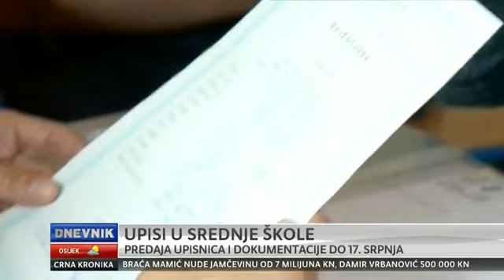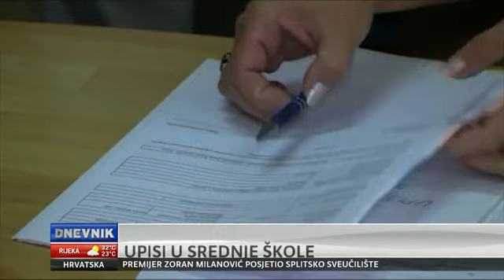Dnevnik - Upisi u srednje škole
Previše odlikaša interes za gimnazije i izumiranje strukovnih zvanja

Budućim srednjoškolcima počeli su upisi u škole u koje su primljeni. U srednju školu kreće 43.405 učenika.

Slobodna mjesta za jesenski rok za one koji nisu uspjeli upisati srednju školu objavit će se 21. srpnja.

Inače, najveći interes je već tradicionalno za općom gimnazijom, ekonomijom te turizmom i ugostiteljstvom. Za neka strukovna zanimanja interes je sve manji, a neki zanati čak i izumiru.

U zagrebačkoj 15. gimnaziji gužva - upisat će se 64 učenika više od planiranog. Svi oni imaju sve petice i dodatne bodove.

'Nismo u mogućnosti primiti toliki broj učenika, dakako da se javljaju i vrlo teške situacije da učenik koji ima jednu četvorku tijekom 5, 6. razreda, 7. 8. ne može upisati našu školu, to je tužno', kaže Ljiljana Crnković, v.d. ravnatelja XV. gimnazije.

Gimnazije su najpopularnije pri odabiru srednjih škola. Slijede ekonomija, trgovina i poslovanje, a na trećem mjestu su turizam i ugostiteljstvo. U većini županija nekih strukovnih i obrtničkih zanimanja poput: tesara, zidara, mesara i medicinskih sestara, nedostaje. I u srednjoj školi Otočac gubi se interes za neka poljoprivredna zanimanja i zanate.